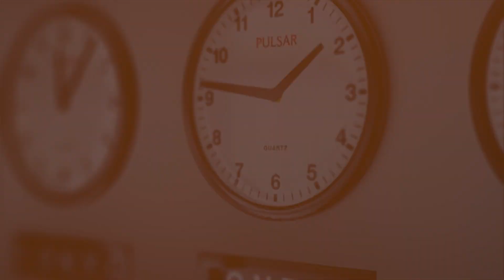Gautam Adani Biography ! 3rd Richest Man in india